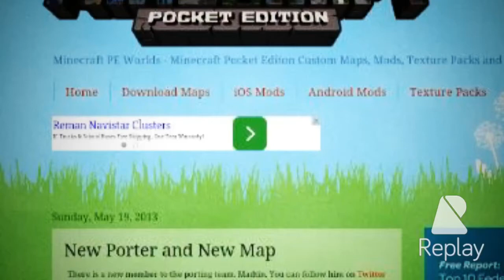MASSIVE MEDIEVAL VILLAGE, On Minecraft PE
This map was downloaded. I don't take any credit for anything built.
Also the music played is not my music.